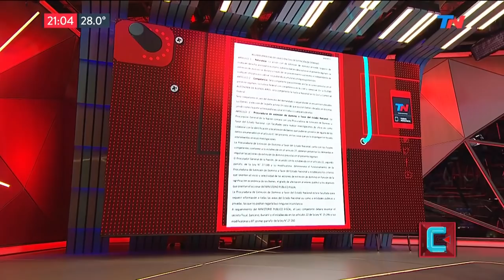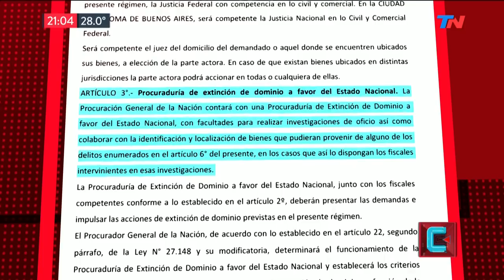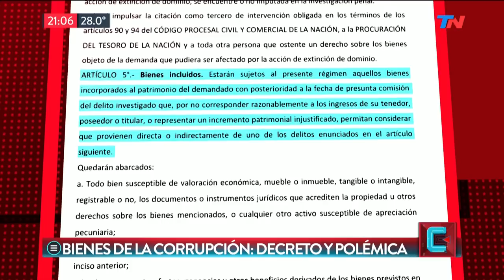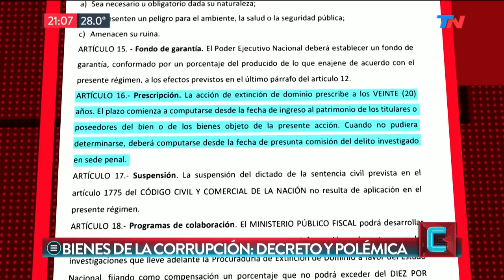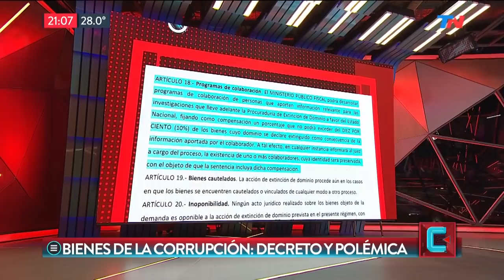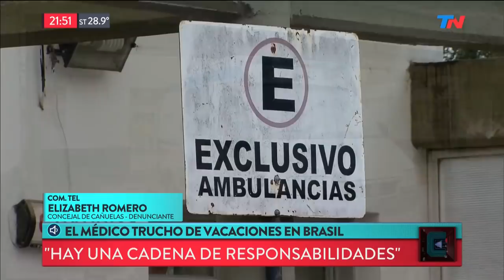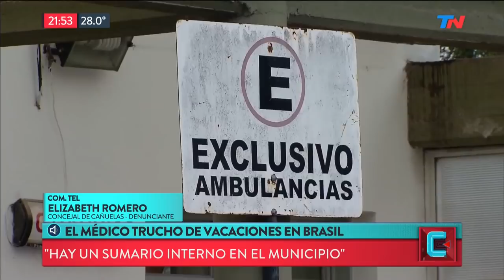La jugada del Presidente | TN CENTRAL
Programa de "TN Central" emitido el Lunes 21 de Enero de 2019.